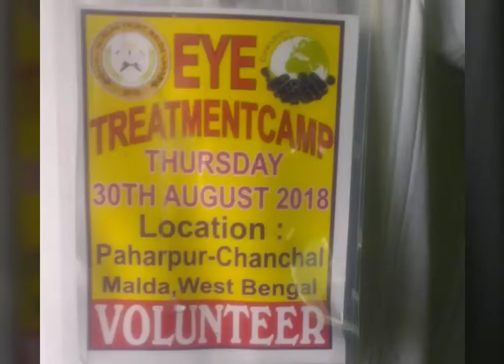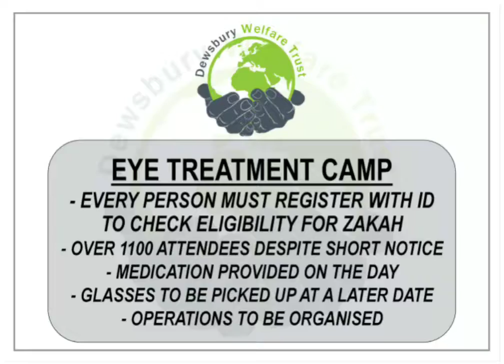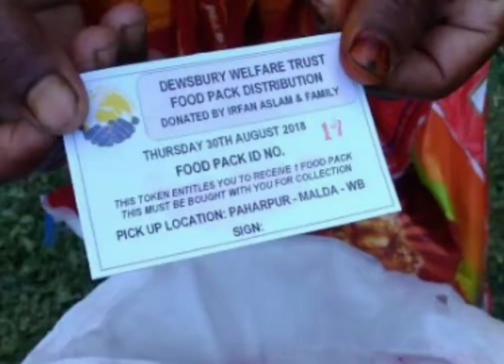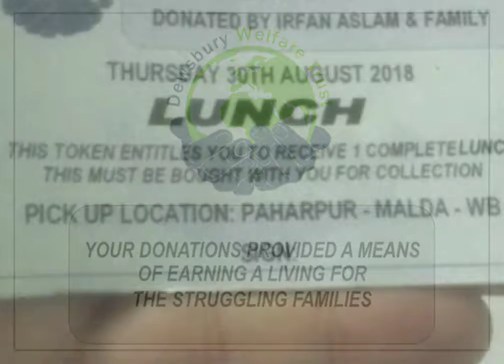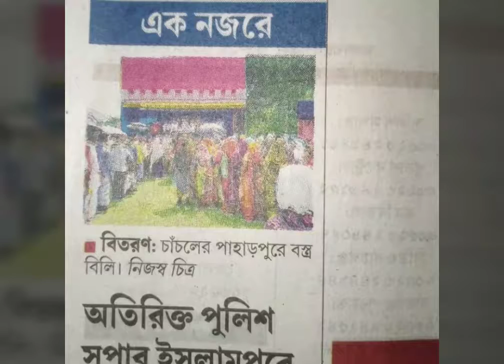DWT Relief Day 2018